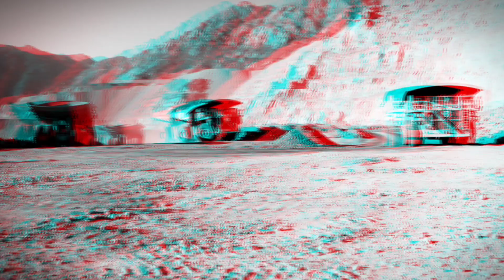చంద్రుడిపై కనపడిన గ్రహాంతరవాసుల నివాసం & ప్రజ్ఞాన్ రోవర్ కనిపెట్టిన బంగారు కొండ, ISRO latest update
chandrayan 3 mission, chandrayan 3,live updates of chandrayan 3,why did chandrayan didn't activate, what happen to rover, lander, updates on moon, breaking news of chandrayan 3,chandrayan-3 sleeping on moon, gold mountain on moon, water on moon,lakes on moon, is there water on moon,

*Hello Friends*
Remember:
Not everybody is the same. It is possible that these home remedies work well for you, but some may not. There is no miracle cure or magic regarding health issues. There is only Mother Nature and the desire to do things well.